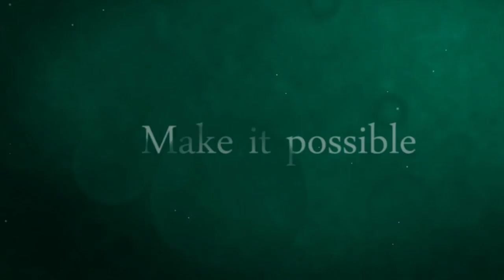The International Diving Event 2012: Raahen Wanha Herra's replica Nuori Herra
Shot in The International Diving Event 2012 held in Turku Finland.

Director - Taneli Poranen
Cinematography - Jesse Jalonen
Editing - Riku Leino